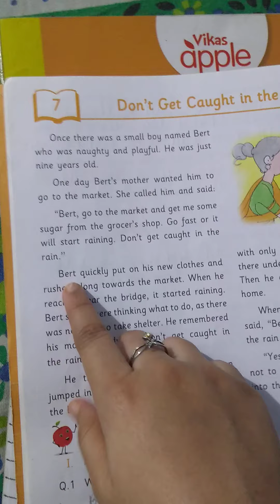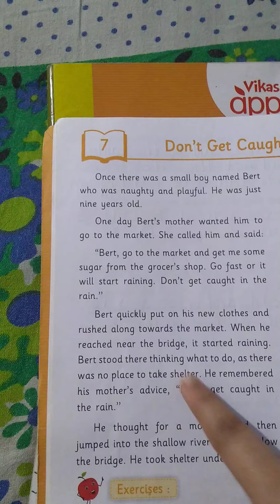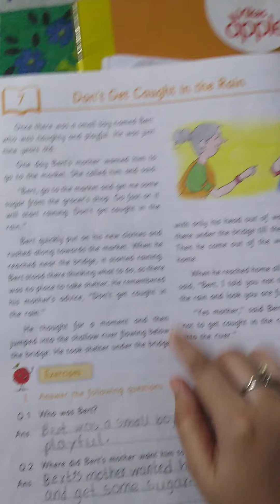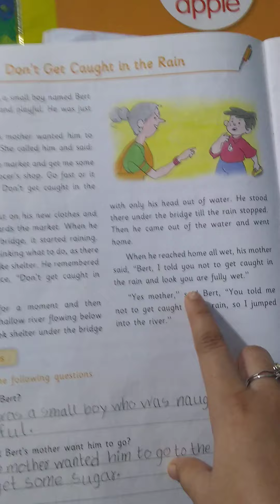Don't Get Caught in the rain lesson number 7 in English